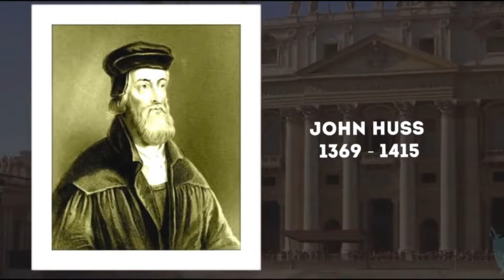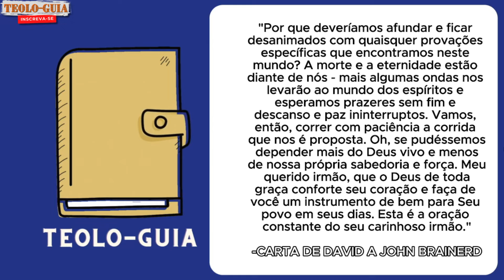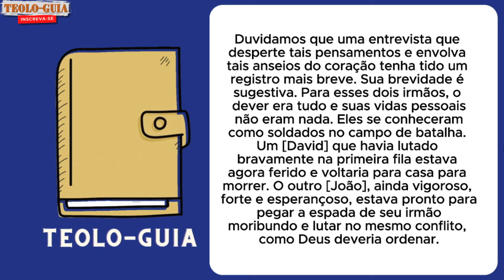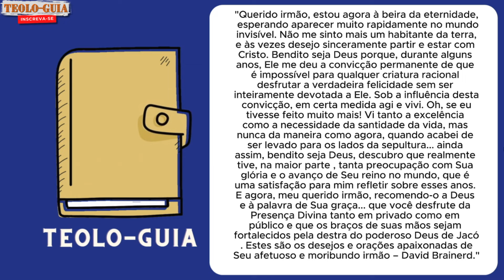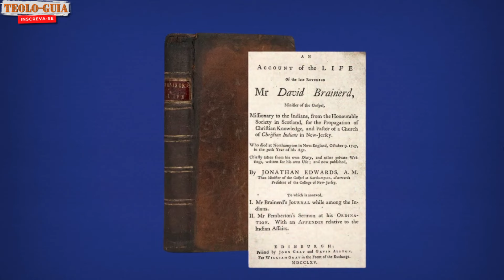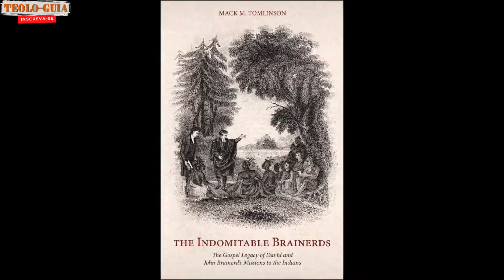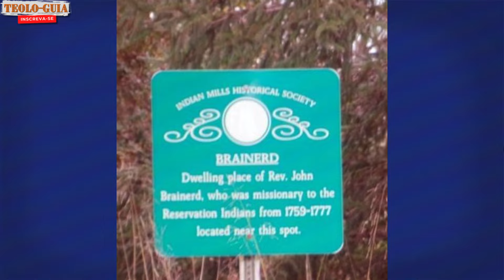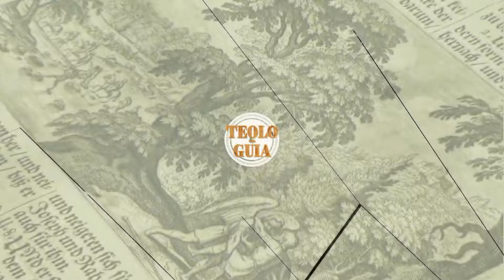Quem foi John Brainerd: O Irmão de David Brainerd! O missionário Puritano e Herói da fé desconhecido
"John Brainerd: O Legado de um Teólogo Reformado e Missionário Puritano"
Neste vídeo, exploramos a vida de John Brainerd, um herói da fé que compartilhou os mesmos ideais teológicos reformados que seu irmão, David Brainerd. John Brainerd, assim como seu irmão mais conhecido, David, foi um missionário puritano cuja paixão e missão foram registradas em seu diário e cartas.

Descubra quem foi John Brainerd e como ele seguiu os passos de seu irmão na propagação da fé reformada. Exploramos o exemplo e a vida de David Brainerd, revelando os desafios e triunfos que moldaram seu legado duradouro.

Junte-se a nós nesta jornada através da história de John Brainerd e seu compromisso com a teologia reformada, sua paixão pela missão e seu impacto duradouro na história da fé cristã.

🚀 COMPRE NA AMAZON E AJUDE O CANAL TEOLO-GUIA:

📚 O canal Teolo-Guia é um canal voltado a apresentar conteúdos edificantes sobre poemas, trechos e escritos de autores da história da Igreja, além de Biografias dos Heróis da fé e devocionais. Apresentado por mim Bruno Barros, um cristão que tem o desejo no coração de compartilhar a mensagem do Evangelho e o amor de Cristo a cristãos de todas as idades... á contamos com uma coleção de vídeos famosos, incluindo biografias de renomados pregadores e teólogos, como Paul Washer e John Wesley.😊😊😊

BRUNO
TEOLOGUIA